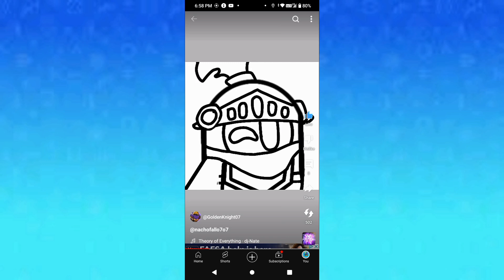fall guys Goldenknight 1V1